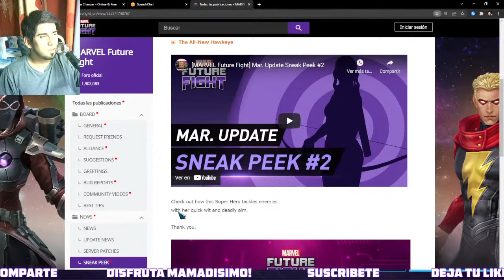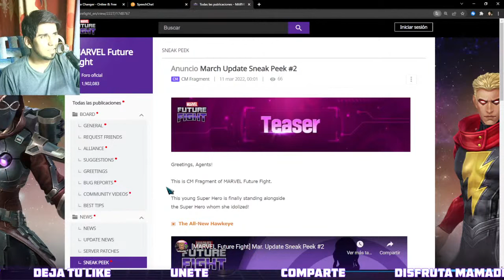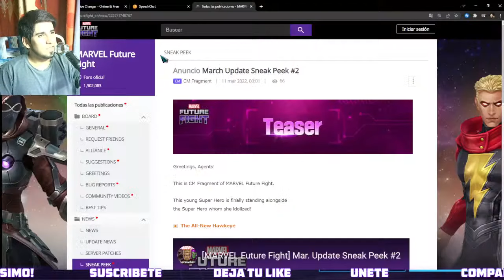KATE BISHOP TP2.9 MÁS NUEVO UNI SNEAK PEEK #2 - MARVEL FUTURE FIGHT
▬▬▬▬▬▬▬▬▬▬▬ஜ۩۞۩ஜ▬▬▬▬▬▬▬▬▬▬▬▬▬
▓▓▓▒▒▒░░░ SÍGUEME - AQUÍ ABAJO ░░░▒▒▒▓▓▓
▬▬▬▬▬▬▬▬▬▬▬ஜ۩۞۩ஜ▬▬▬▬▬▬▬▬▬▬▬▬▬